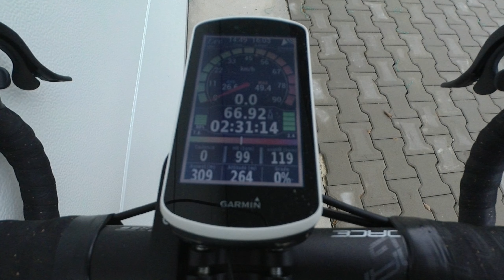Seznamte se, Force Temperament Winter Edition...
Jelikož už 18 let starý zimák Author pomalu dosluhuje, rozhodl jsem se poskládat si nový mučící nástroj účastníků společných tréninků týmu Force KCK Zlín. K tomu jsem použil rámový set FORCE Temperament, který před dvěma lety zaplakal při mém pádu na Grapech ve sjezdu z Hostýna. Rám jsem nechal již dříve  odborně opravit a nalakovat originálním lakem, takže je jako z výroby. Rám jsem osadil novou sadou Campagnolo Centaur, zapletenými koly Campagnolo Calima a doplňky značky Force. První projížďka proběhla ve ztížených podmínkách, občasný déšť a silný vítr ale k tomuto období patří.